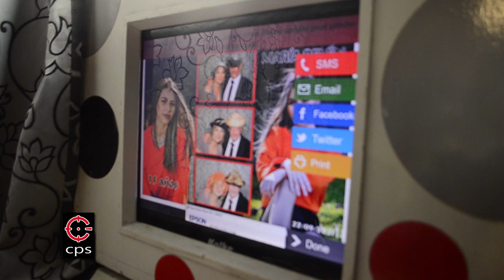15 Años de María Belén - Chacra la Esmeralda.